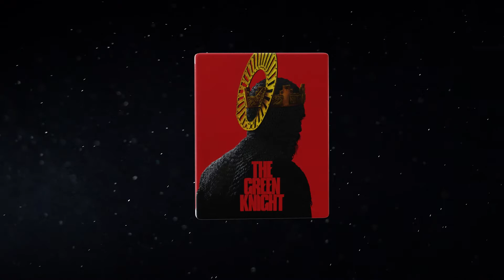The Green Knight - Steelbook Concept Trailer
Visit my IG for more: bernsartworks